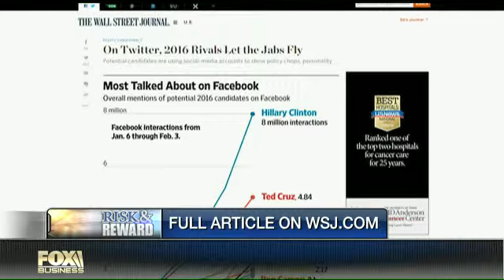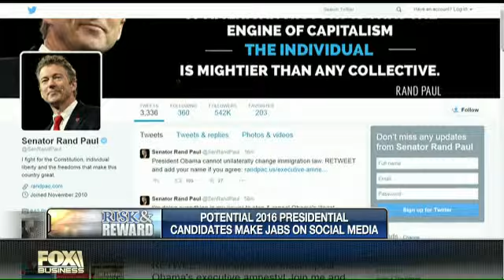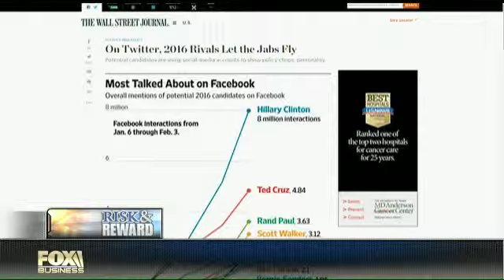Which presidential candidates have the most social media power?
WSJ’s Natalie Andrews on with presidential candidates have the most social media power.
Watch Deirdre Bolton talk about Elections and Social Media on Risk And Reward.